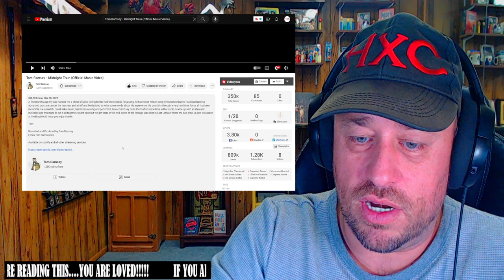Tom Ramsay - Midnight Train (Official Music Video) REACTION!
Use this address:
Highly Combustible

AlphaTyler @AlphaTylerContent
We Streem @SubparProfessional
Simple @itrSIMPLE

Show @TomRamsayMusic some love!